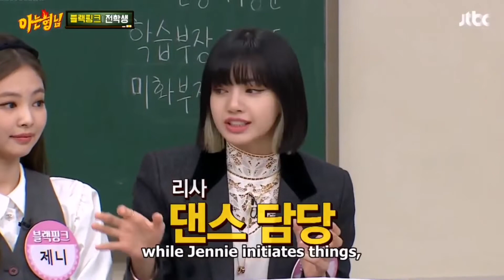BLACKPINK explains why they don't have a Leader | HD